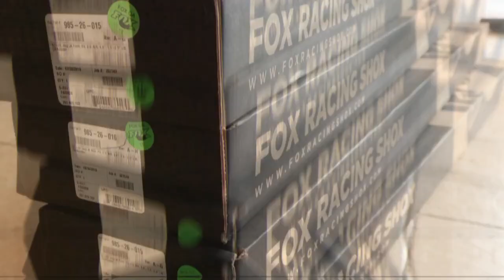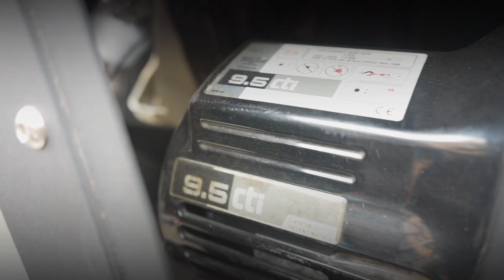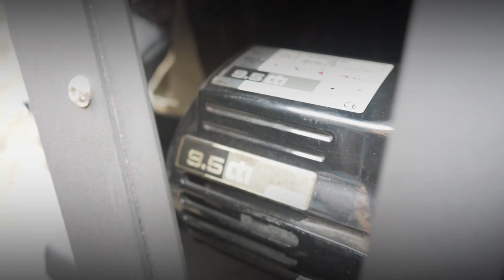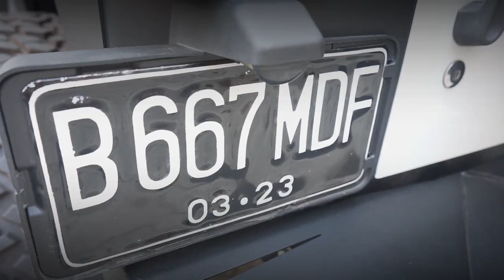REKOMENDASI MODIFIKASI JEEP JK WRANGLER ANTI MAINSTREAM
Cari bengkel modifikasi jeep terdekat di jakarta? Gak perlu ragu, se-Indonesia pun kita bisa layani!